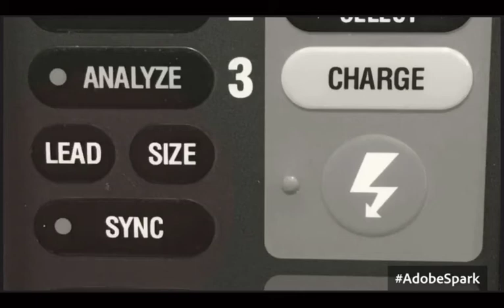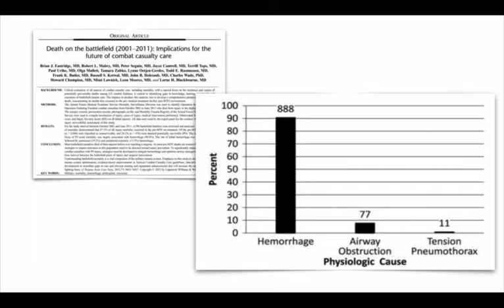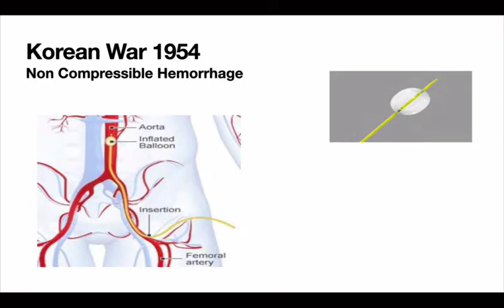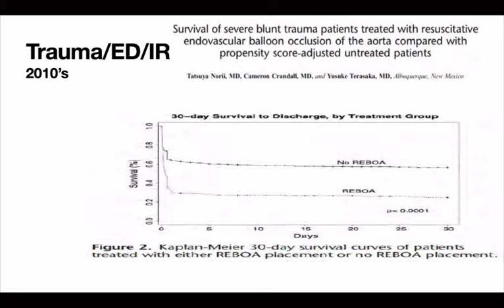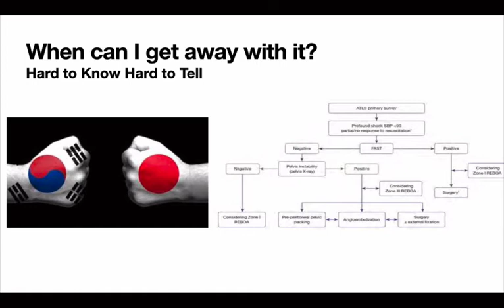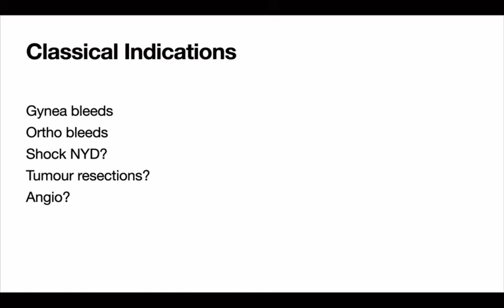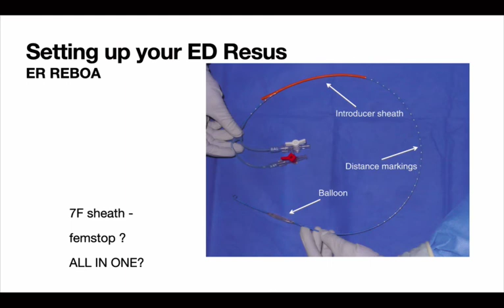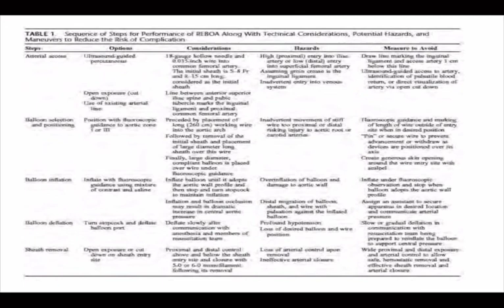Episode 39: Reboa - a primer!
I received a request on itunes reviews for an episode on REBOA so here it goes!

How to use it, when to use and what the data is like.